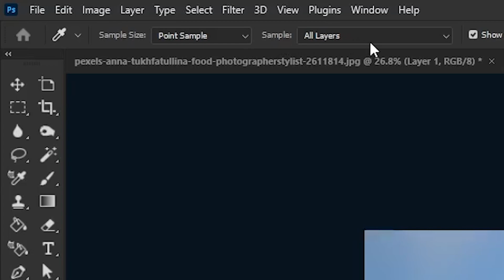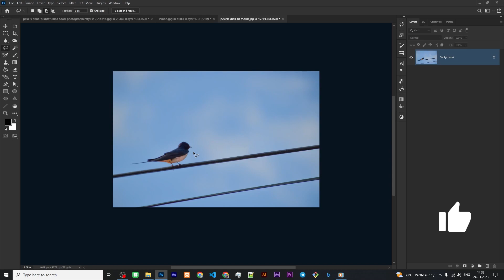How To Remove Object In Photoshop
How to remove any object in photoshop in odia